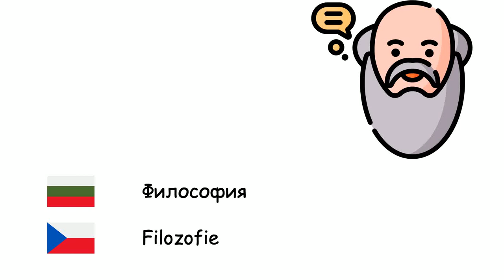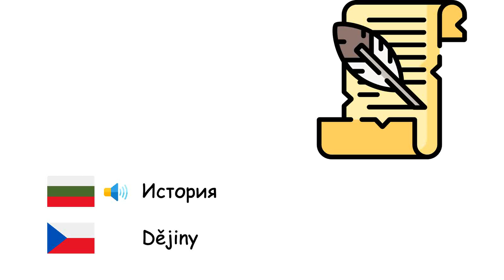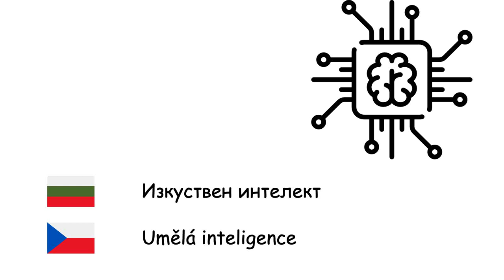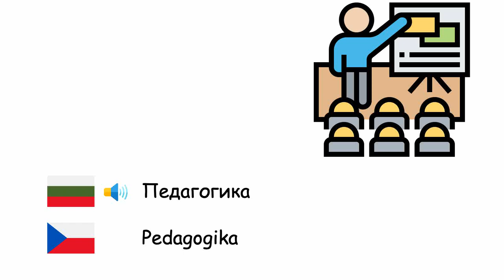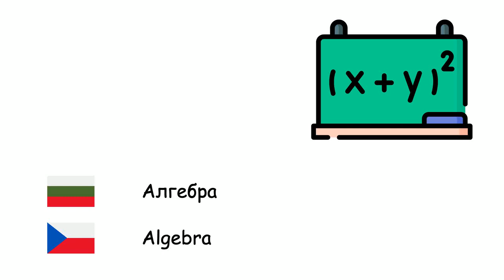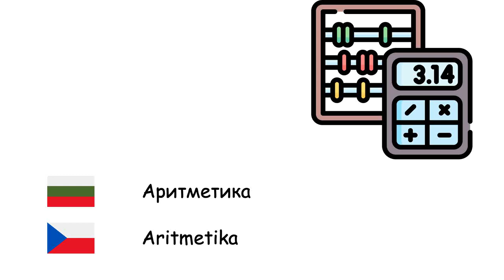Научни дисциплини (Чешки език) (bg-cs)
Fone TV
bg-cs-28
Vědní obor (Čeština)
География - Geografie
Математика - Matematika
Физика - Fyzika
Икономика - Ekonomie
Право - Právo
Биология - Biologie
Философия - Filozofie
Социология - Sociologie
История - Dějiny
Химия - Chemie
Електроника - Elektronika
Медицина - Lékařství
Астрономия - Astronomie
Психология - Psychologie
Микробиология - Mikrobiologie
Геология - Geologie
Екология - Ekologie
Нанотехнология - Nanotechnologie
Археология - Archeologie
Изкуствен интелект - Umělá inteligence
Компютърни науки - Matematická informatika
Статистика - Statistika
Зоология - Zoologie
Антропология - Antropologie
Политология - Politologie
Педагогика - Pedagogika
Логика - Logika
Молекулярна биология - Molekulární biologie
Генетика - Genetika
Квантова механика - Kvantová mechanika
Термодинамика - Termodynamika
Геометрия - Geometrie
Психиатрия - Psychiatrie
Езикознание - Lingvistika
Метеорология - Meteorologie
Международни отношения - Mezinárodní vztahy
Демография - Demografie
Алгебра - Algebra
Онтология - Ontologie
Фонетика - Fonetika
Акустика - Akustika
Аритметика - Aritmetika
Тригонометрия - Trigonometrie
Анатомия - Anatomie
Ботаника - Botanika